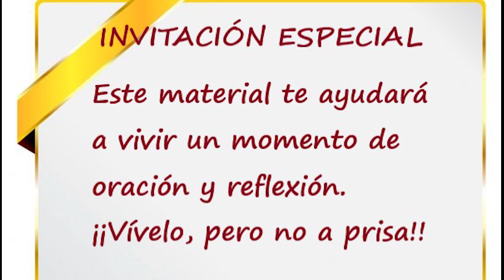Mes de la familia: Todos los integrantes son importantes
Material preparado por la Vicaría Pastoral de la Diócesis de Chillán.